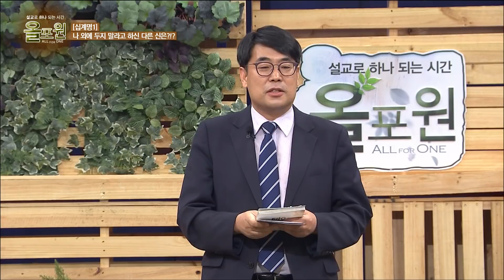십계명 1) 나 외에 두지 말라고 하신 다른 신은?ㅣ김동호, 김문훈, 김관성 목사ㅣCBS TV 올포원 124회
CBSTV 설교로 하나되는 시간 올포원 124회
주제 : 십계명 1) 나 외에 두지 말라고 하신 다른 신은?

김동호 목사님 본문 구절: 마태복음 16:24
김문훈 목사님 본문 구절: 출애굽기 20:3
김관성 목사님 본문 구절: 출애굽기 20:3

여러분의 기도와 후원이 CBS 올포원에 큰 힘이 됩니다.

목사님들에게 듣고 싶은 설교의 주제나, 궁금한 점들이 있으시면
언제든 댓글 남겨주세요!
올포원은 저희 모두가 함께 만들어가는 프로그램입니다.

올포원 페이스북 페이지, 인스타그램으로도 소통이 가능하니 많은 관심 바랍니다!
페이스북
인스타그램
👉all.for.one_cbstv